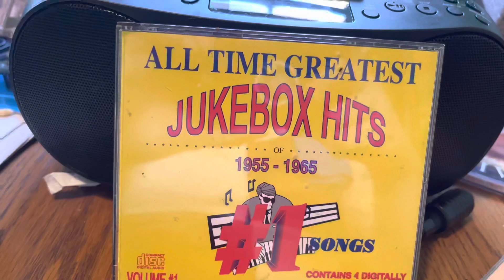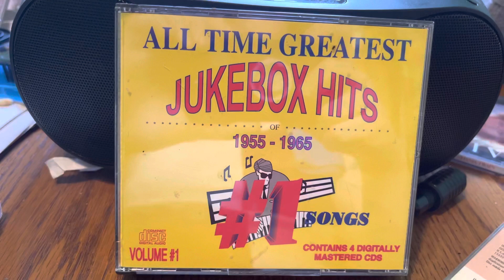The Coasters- Yakkety Yak